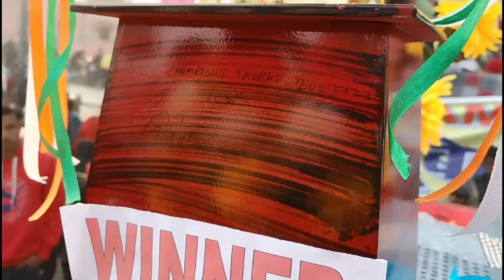रोने लगा 😭😭 और एक हसने लगा 😂😂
Virel Girl Saloni